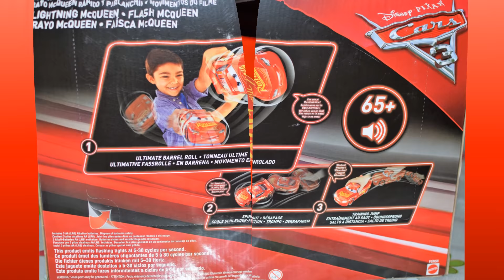Rayo McQueen Rápido y Rarlanchín, Cars 3 (FGN58)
Enlace de compra